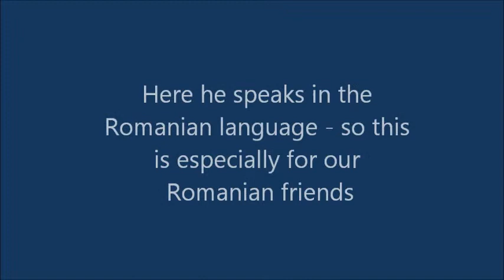Pastor David Nicola Speaking at Apa Vie Conference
A conference on "Discovering and Developing Your Gift" took place in the Village of Peștere in the nation of Romania.
Bishops Terry Swiney and Roy Olsen led the conference, assisted by gifted Romanian translators.
David Nicola, a highly respected pastor was our special guest contributor.  This is his inspiring talk in the Romanian language..